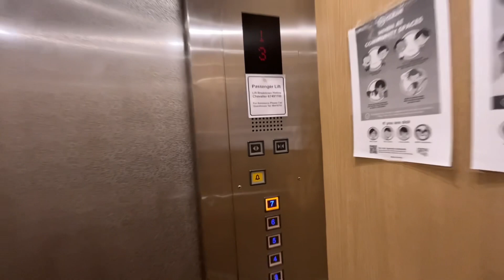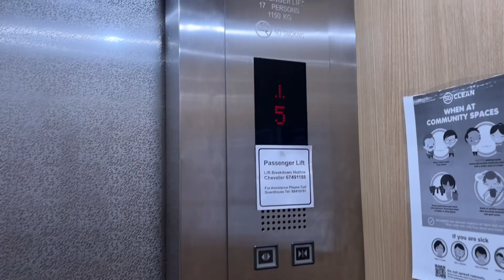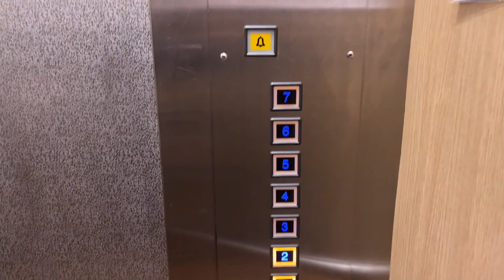Elite Industrial Building I Passenger Lift - iFE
The levelling is so slow...

Location: 32 Kallang Pudding Rd, Singapore 349313
Building name: Elite Industrial Building I

Technical Specifications
Floors served: 1-7
Manufacturer: iFE
Capacity: 1150kg - 17 persons
Year installed: ~1992 (SEMAG)

Window design: Windowless